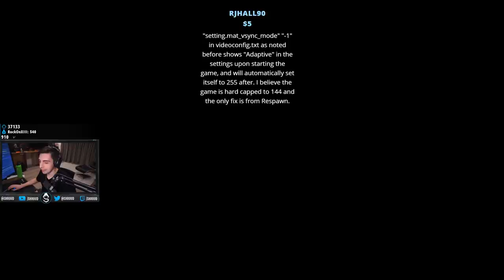MASSIVE APEX LEGENDS PACKS OPENING (200+ PACKS)